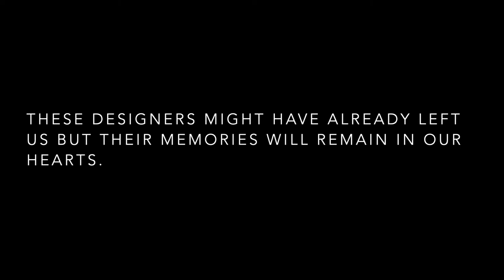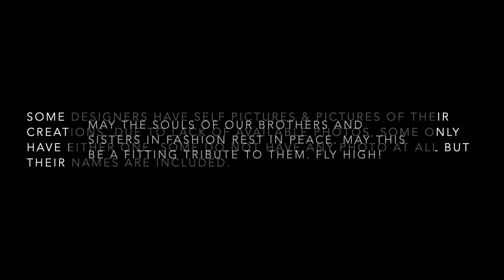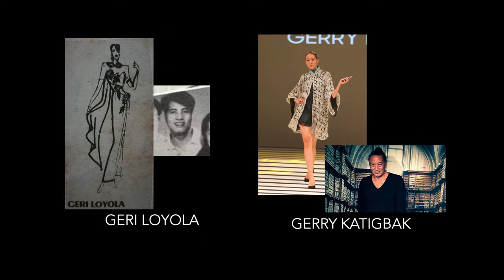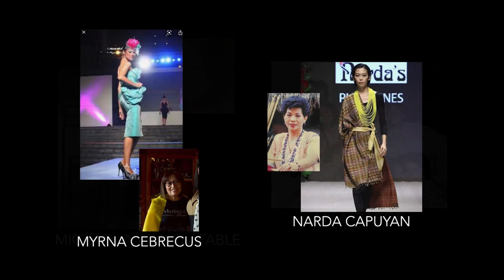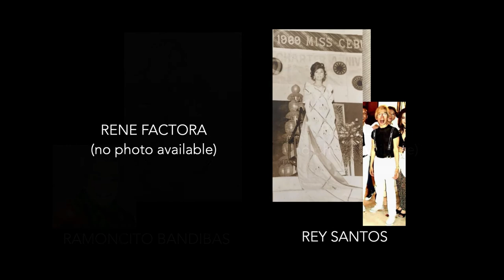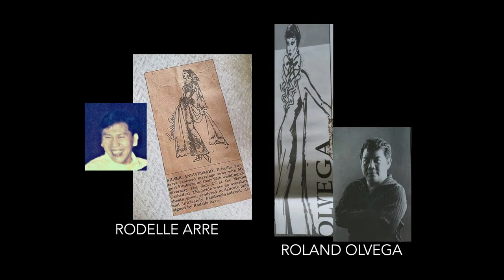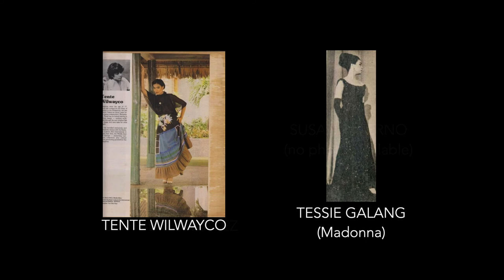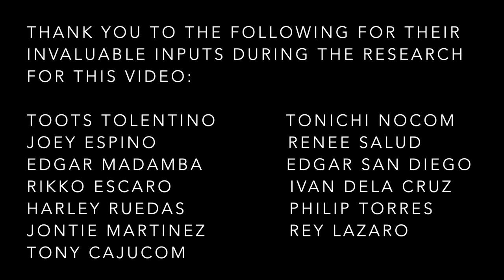(2ND UPDATE) A Tribute to Filipino Fashion Designers Who Have Passed-on